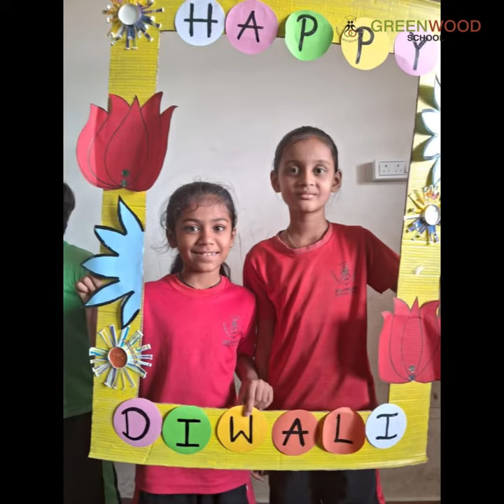Night Out🌃🎃💫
Wishing you joy and light on these festive days!

The recent *Night Out at GWIS was a blast for students from classes 1 to 12*. The event kicked off with a *scrumptious lunch and a much-needed nap to recharge*. Following the rest, students engaged in a range of activities - from *physical fitness and sports* to a *creative Rangoli and Card Making Competition*.

The evening was filled with a *movie screening, a thrilling treasure hunt*, and of course, *no event is complete without a round of energetic GARBA with teachers before dinner*.As the night fell, students *showcased their talents on stage at the Gazebo* and enjoyed a *cozy campfire* in the pleasant weather.

The following morning began with an *invigorating Zumba dance session* guided by our teachers.

*Glimpses of the memorable moments*✨✨